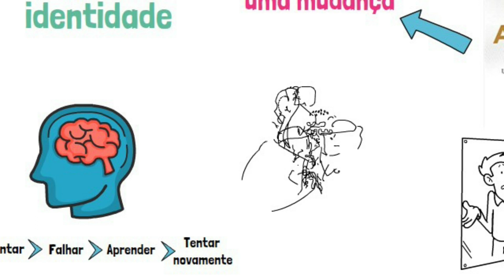[PARTE II] Hábitos atômicos - James Clear | Resumo do livro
No primeiro vídeo além da apresentação do livro, falamos sobre como mudar nossos hábitos e se você ainda não assistiu não se preocupe o link do primeiro vídeo estará disponível na descrição para você assistir depois que terminar esse vídeo.

Falando ainda sobre hábitos no livro Hábitos Atômicos, James autor do livro, fala muito que devemos buscar hábitos que estejam relacionados com o tipo de pessoa que queremos ser, que são HÁBITOS BASEADOS NA IDENTIDADE.

CAPÍTULOS

00:38 Hábitos baseados na identidade
02:25 Como construir hábitos melhores
02:59 Para criar novos hábitos
03:12 Torne-os óbvios
03:41 Torne-os atraentes
04:08 Torne-os fáceis
04:54 Torne-os satisfatórios
05:31 Torne-os visíveis
05:49 Torne-os pouco atraentes
06:07 Torne-os satisfatórios
07:14 Trechos do livro